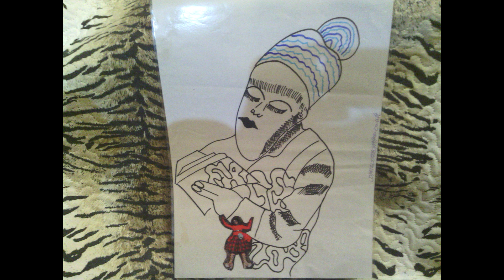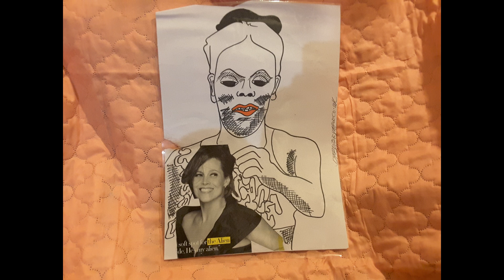FACE 2000 JABSROCKING REMIXnew movie 4 13